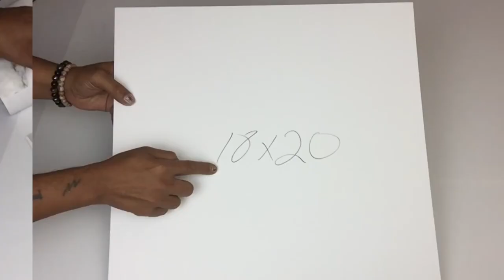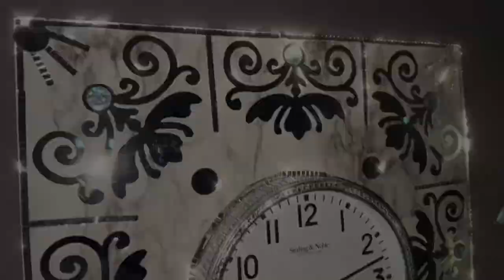Wow 🤩 See How I Use Acrylic Mirror Onlays To Create a Glam Wall Decor | Home Decor 2022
Will Collazo/Will’s DIY Lighting Decor & More
51 Emile Ave
No! Games Products Reviews. This is not a gaming channel 😵‍💫
For DIY Product Reviews Only!!!
Dollar Tree Supplies Needed:👍🏽
1. Scissors.
2. Large Metal Ruler.
3. Box Cutter.
4. Pen or Marker.
5. 7’Inch Metallic Bowls.
6. 5’inch Two Pack Round Styrofoam.

1. Gorilla Glue sticks.
2. Glue Gun.
3. Marble Vinyl Contact Paper.
4. Wall Clock $4.88.
5. Metallic Silver Spray Paint.
6. Large Acrylic Gems.
7. Poster Hooks.

Home Depot Supplies Needed:
1. LED Remote Touch Lights.
Amazon Supplies Needed:👇

AIVS Self-Adhesive Glass Craft Mini Square & Round Mirrors Mosaic Tiles/Stickers for DIY Craft Decoration,5 x 5 mm,7200 Pieces

24" x 10 ft Roll of Silver(Chrome Silver) Adhesive-Backed Vinyl for Signs, Scrapbooking, Cricut, Silhouette Cameo, Craft, Die Cutters

funlife Corner Filigreel Tile Decorative Floral Pattern Mirror PS Plastic Wall Stickers Non Glass DIY Vinyl Mirror for Furniture Cabinet Home Bedroom Decor 3.94" X 3.94" 16 PCS Silver

Royal Imports Diamond Sparkling Rhinestone Bling Wrap Ribbon Bulk DIY Roll - Event Decorations, Wedding Cake, Bridal/Baby Shower, Birthday, Arts & Crafts, Party Decorations - 30 Ft - 1 Roll - Silver

Mini 1" Inch Small Round Glass Mirror Circles for Arts & Crafts Projects, Traveling, Framing, Decoration (50 Pieces)